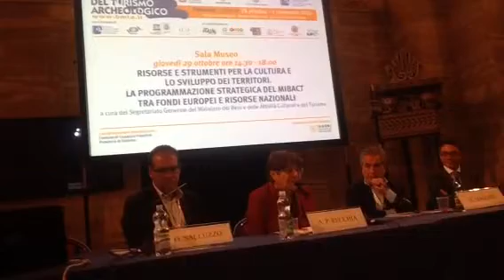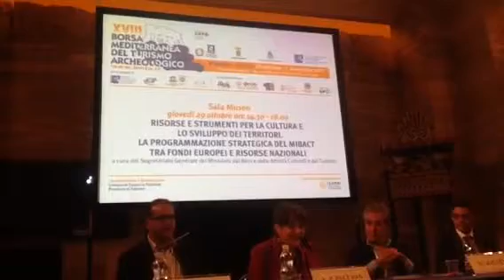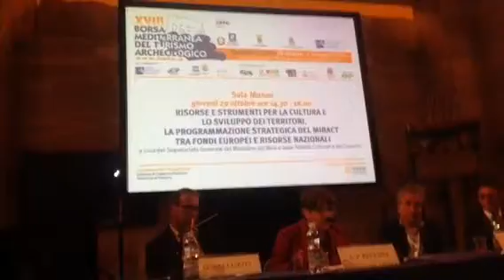Paestum. XVIII Borsa Mediterranea del Turismo Archeologico.